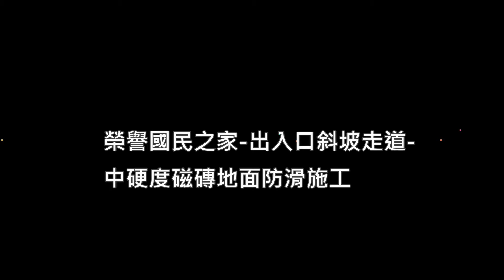H 1454 榮譽國民之家 出入口斜坡走道 中硬度磁磚地面防滑施工 影片